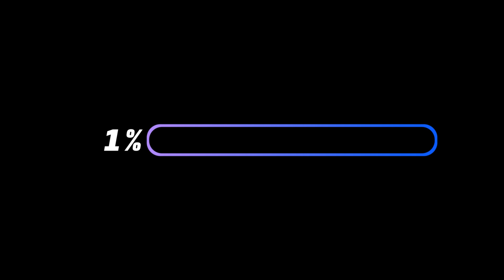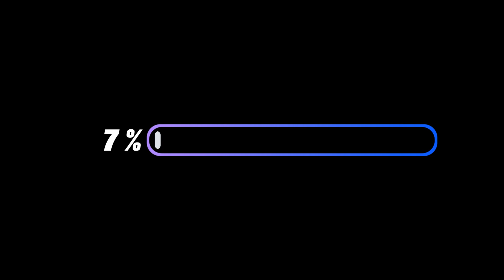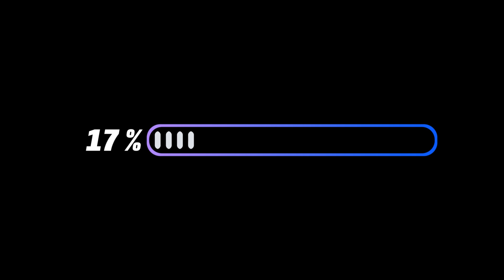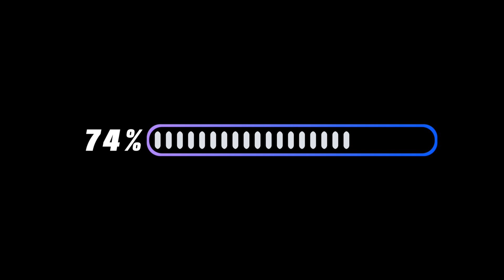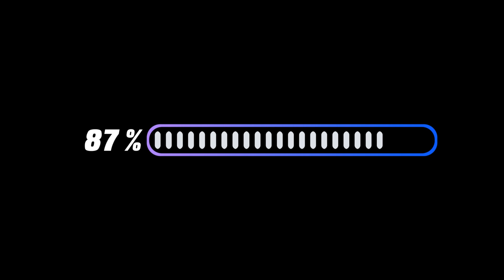Apple et le mythe de la gamme Pro... Parlons-en !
Dans ce nouvel épisode, je vous apporte mes réflexions autour de la mention "Pro" chez Apple. S'agit-il uniquement d'une mention commerciale ou existe-t-il réellement des produits à vocation des professionnels chez la firme de Cupertino ? Faut-il acheter des produits estampillés "Pro" ou rester sur des produits standards qui sont au final déjà des matériels très puissants ? Nous pensons notamment à la gamme de base des Apple Silicon M1, M2 et M3 qui suffit à la plupart des utilisateurs.

Retrouvez nos tutoriels et astuces sur ⁠⁠⁠⁠Macplanete.com⁠⁠⁠⁠, ⁠⁠⁠⁠MacBookcity.fr⁠⁠⁠⁠ et ⁠⁠⁠⁠Jcbtechno.com⁠⁠⁠⁠